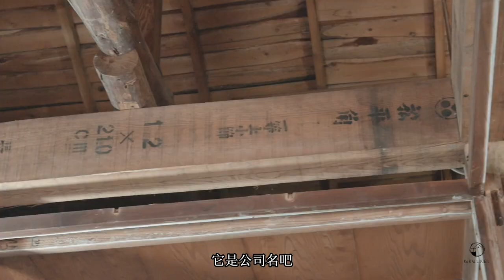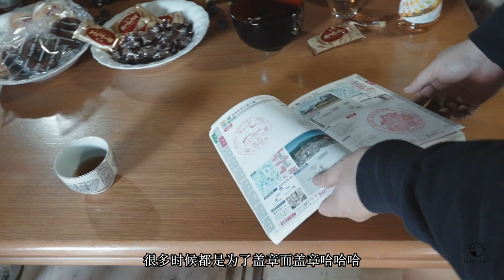田园牧歌：在日本乡下改造房子才是想要的生活【我的故事｜Scrolls of Life Vol.1】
拜访二哥二嫂的幸福小家。
闯入世外桃源般的幸福生活，真切地感受到二哥二嫂对生活热爱又松弛的态度。生活中质朴又不失热情，远离城市喧嚣和嘈杂物质，回归简单生活。一起协作生活，互相帮助，享受着自由且恬静的生活。